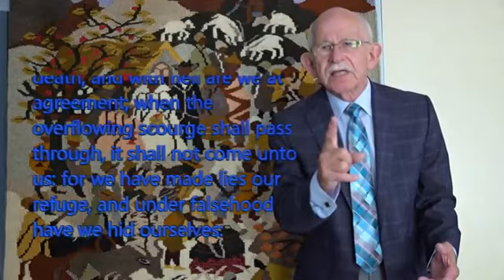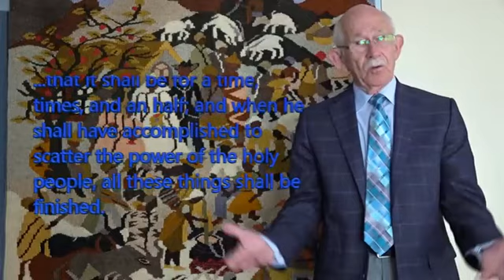The Bride of Christ Turned her Back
For us as true Christians – Jesus Christ paid the ultimate price for his BRIDE the Church of God! We read Ephesians 5:25.. “husbands, love your wives, even as christ also loved the church, and gave himself for it; – gave himself – that is the ultimate act of love -- he was scourged to an inch of his life and then to be murdered -- and to die to redeem his wife the Church of God, He gave himself to suffer on the cross or stake to save the church,  so we are to be willing to deny ourselves and to bear trouble and trial that we may promote the happiness of the wife which the Church of God should be. However something terrible happened to the wife! Go to Jeremiah 10:20... “my tabernacle is spoiled, and all my cords are broken: my children are gone forth of me, and they are not: there is none to stretch forth my tent any more, and to set up my curtains. 21  For the pastors are become brutish, and have not sought the LORD: therefore they shall not prosper, and all their flocks shall be scattered.” THE CHURCH REFERED TO AS MY TABERNACLEWAS SCATTERED AND HAS TURNED ITS BACK ON HER HUSBAND AND SHE IS NOT DOING THE WORK HE REQUIRES OF HER